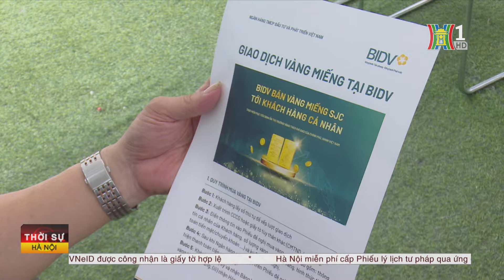Các ngân hàng thương mại chưa sẵn sàng bán vàng? | Tin tức mới nhất hôm nay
Hôm nay, 4 ngân hàng thương mại nhà nước và công ty vàng bạc đá quý Sài Gòn SJC tiếp tục tổ chức bán vàng trực tiếp cho người dân. Theo ghi nhận của phóng viên, dòng người xếp hàng tại các điểm bán vàng của các ngân hàng thương mại rất đông khiến ngân hàng có phần bị quá tải, có ngân hàng ngừng nhận khách chỉ sau 15 phút sau khi mở bán.